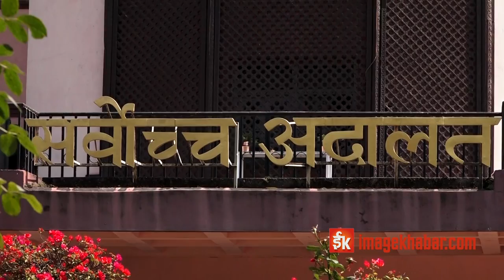अझै टुङ्गो लागेन ४ वर्षदेखिकाे निर्वाचनकाे मुद्दा